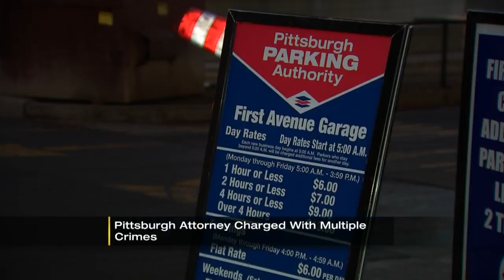High-profile Pittsburgh attorney accused of hit-and-run weeks after being charged with smuggling dru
A well-known Pittsburgh attorney is in trouble again weeks after being charged with smuggling synthetic marijuana into the Allegheny County Jail. Paul Gettleman was indicted by a grand jury two weeks ago on Dec. 13, accused of smuggling K-2 into the jail.